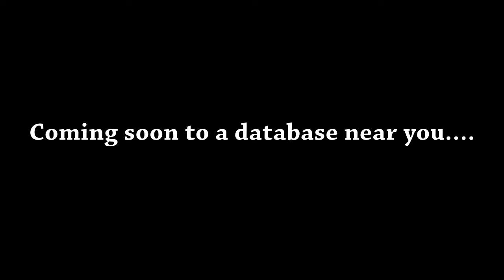Coming Soon...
So, I finished watching Log Horizon not too long ago...